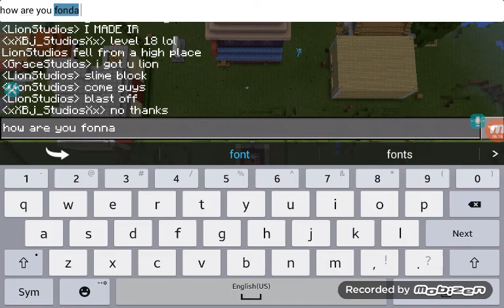SurvivalWildness ep77- Floating Island